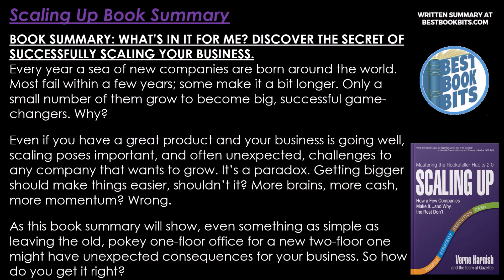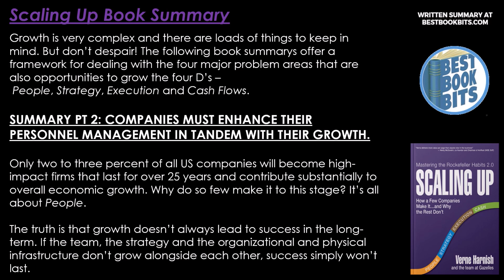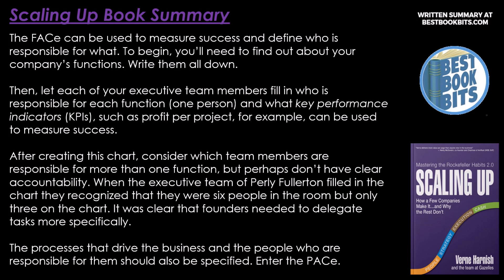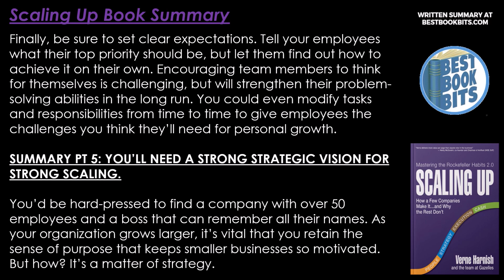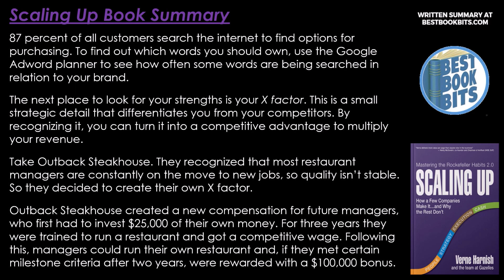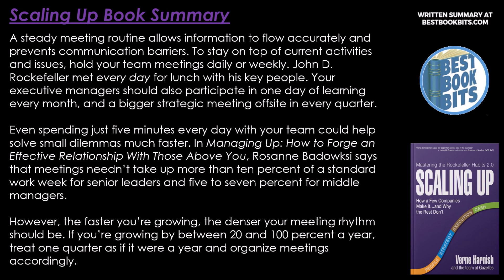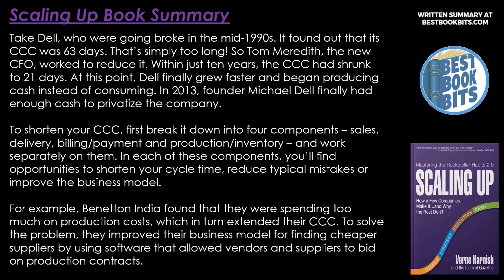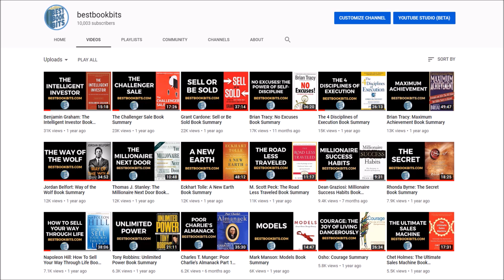Scaling Up | Verne Harnish | Book Summary